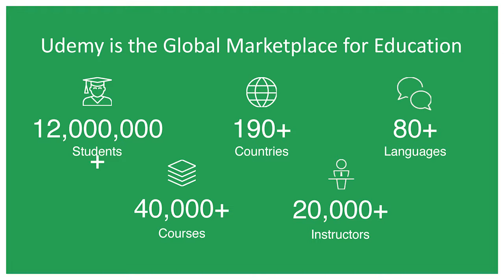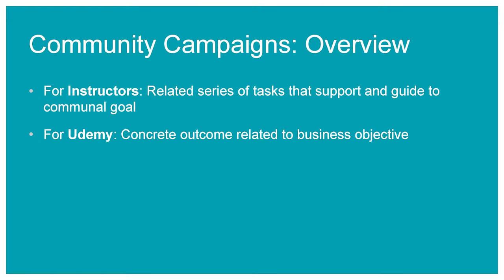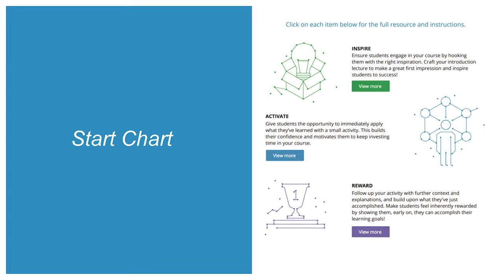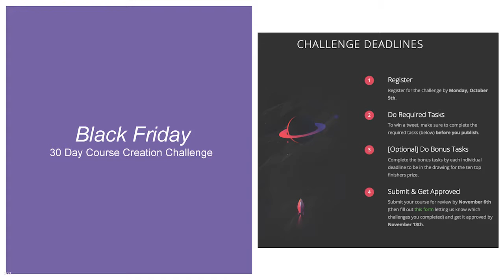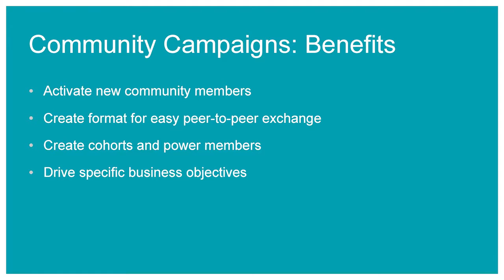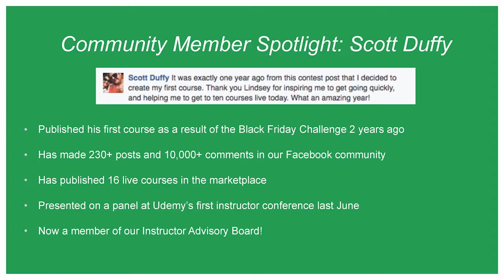Activating and Engaging Community Members Through Challenges - CMX Summit West 2016 Video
CMX Summit West 2016 Talk, Presented by Lindsey Bonner
Lindsey Bonner reveals how she uses campaigns to drive community engagement.